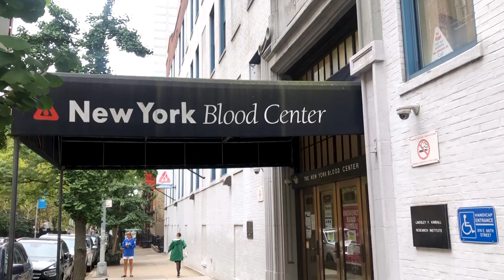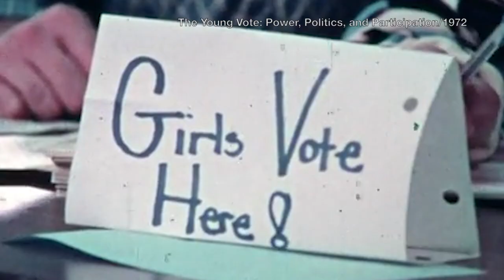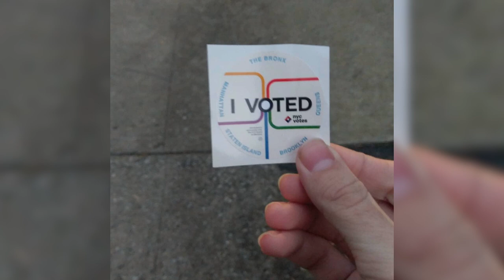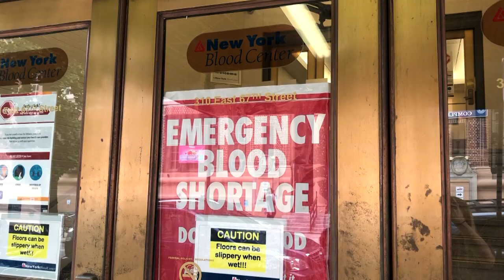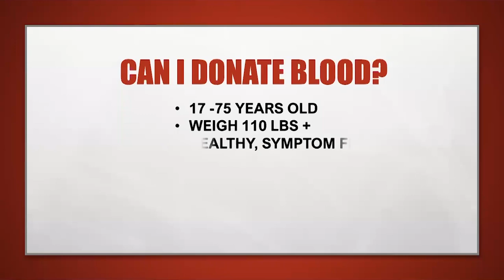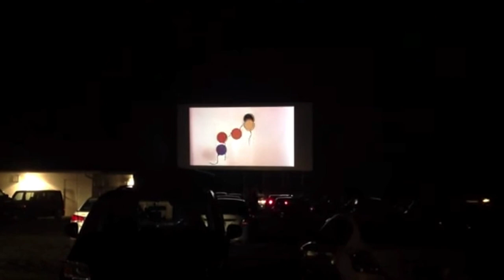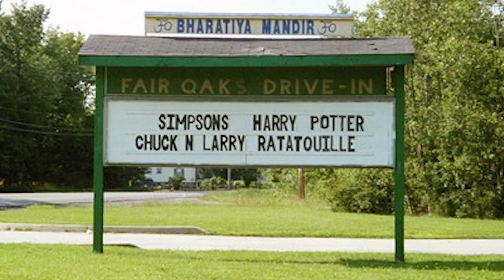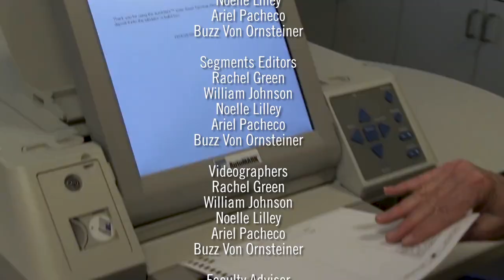219West - Episode 78 - Elections in the Time of COVID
On this edition of 219West: Will young voters go to the polls and will seniors be there to run them? Plus, how COVID is I’m pacing so many aspects of our lives.